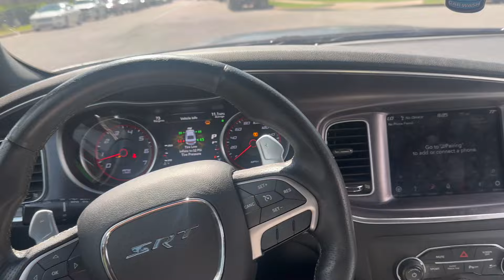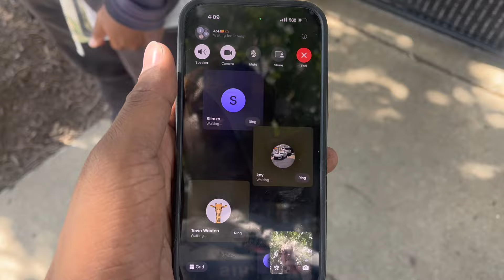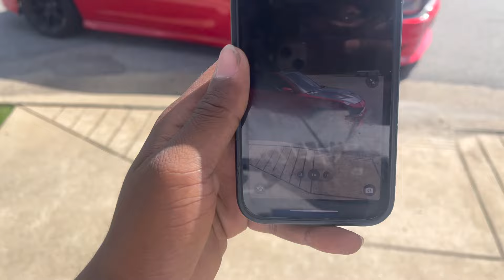I PASSED MY CDL'S TEST AT 20!